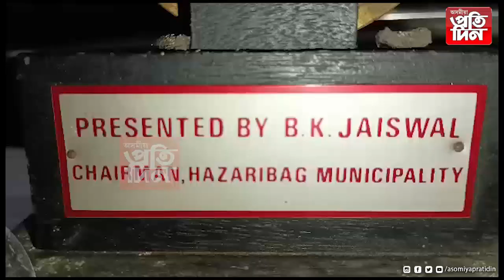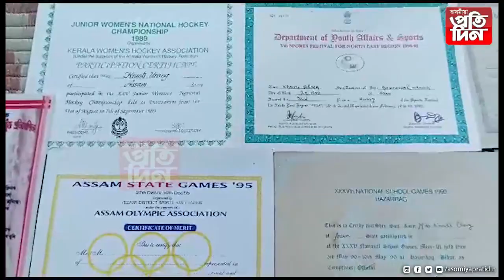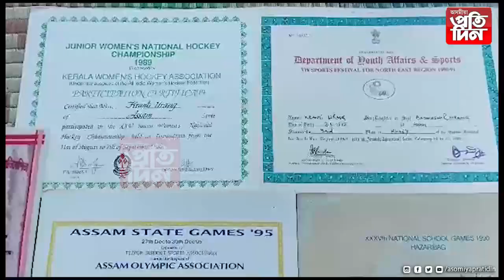একালৰ অসম অলিম্পিকৰ হকী চেম্পিয়ন তেওঁ...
*এতিয়া তেওঁ নাৰ্চিং হোমৰ চাফাই কৰ্মী ।
*হাতৰ হকী ষ্টীকৰ পৰিৱৰ্তে তুলি ল'ব ল'গা হ'ল  ঘৰৰ বোজা ।